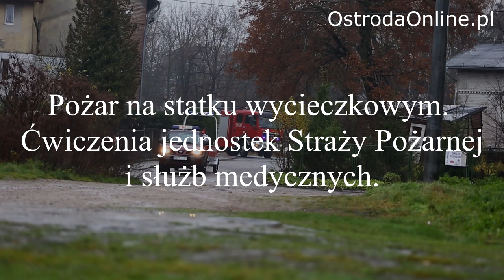Pożar na statku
Ćwiczenia Straży Pożarnej i Ratownictwa Medycznego. Ostróda, Jezioro Drwęckie.